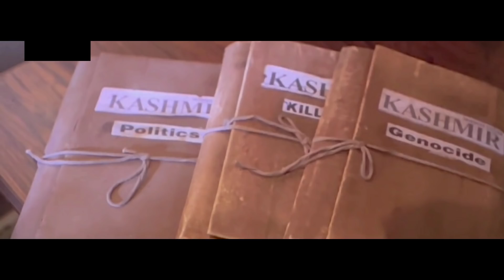The Kashmir Files | The Kashmir Files Explained in Hindi